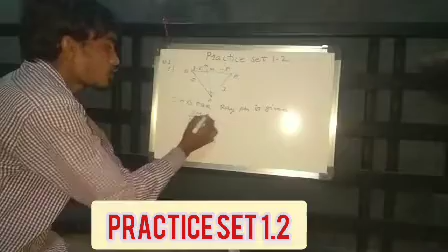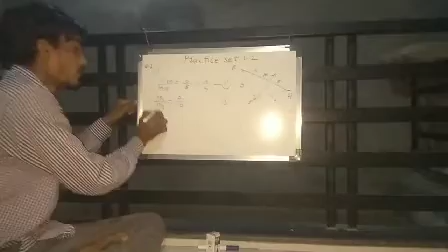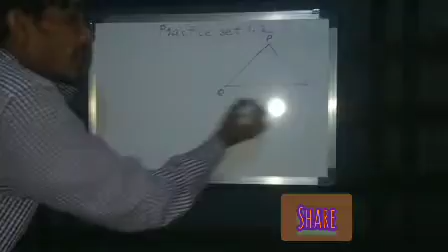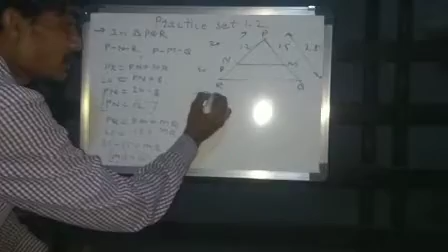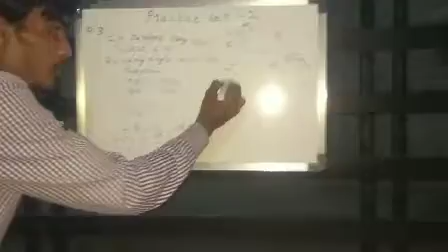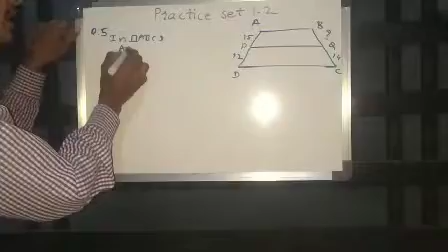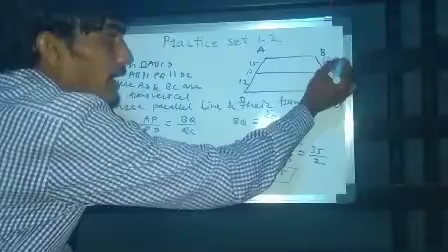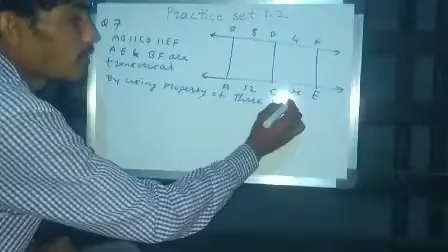Class 10th geometry practice set 1.2 part 1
Hey
In the given time we are going to discuss about the topic which is very important for board exam
In this lecture we are going to solve practice set 1.2 .
In that we are solving questions number 1to 7 other are in part 2